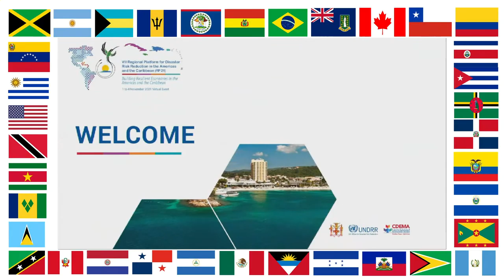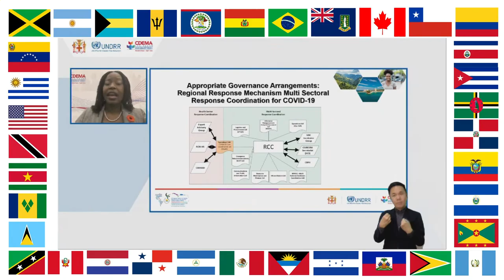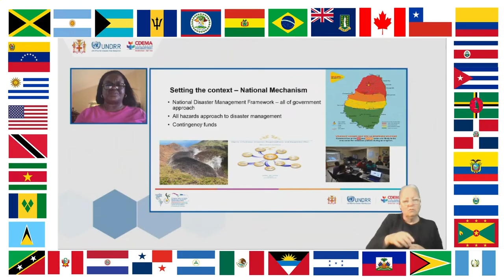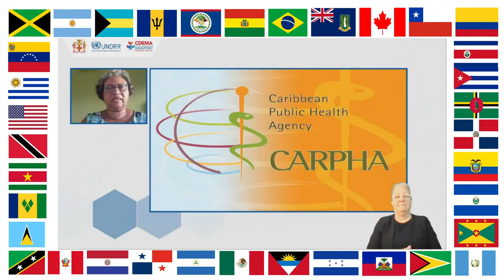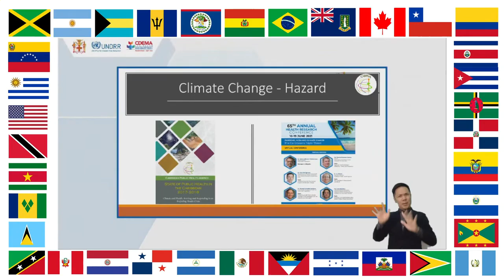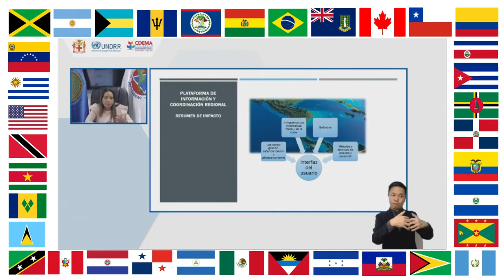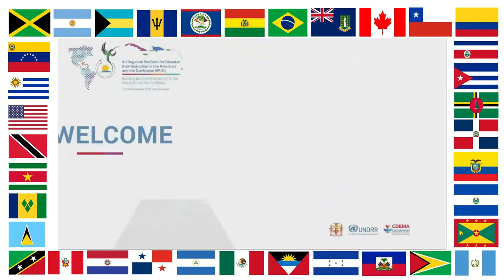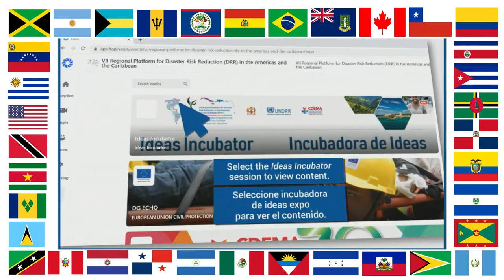Special Session 2- 7th regional Platform for Disaster Risk Reduction in the Americas & the Caribbean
Special Session 2: A regional Approach to coordination - 7th regional Platform for Disaster Risk Reduction in the Americas and the Caribbean